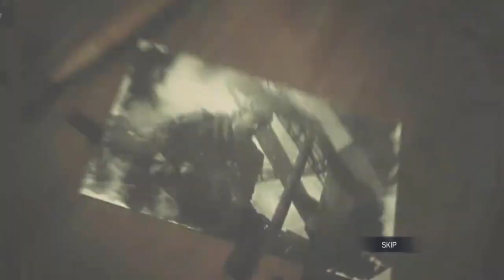CALL OF DUTY MOBILE - SPAWN TRAP (FRONTLINE - KILLHOUSE)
CALL OF DUTY MOBILE - SPAWN TRAP  (FRONTLINE - KILLHOUSE) NO COMMENTARY GAME-PLAY/WALK-THROUGH
◙  ABOUT FRONTLINE MODE

Frontline is a good gamemode to get high kills plus without getting worried of enemy random spawn. You just need a good position to spawn kill an enemy. Since there are no random spawn in this game mode you don't need to worry about your position that much. Reach the kill limit of 50 to win the match.

◙  ABOUT KILLHOUSE MAP

Killhouse is based on the tutorial level “F.N.G.” from Call of Duty 4®: Modern Warfare®.
This warehouse out in the United Kingdom has been converted into an obstacle course for soldiers training within an SAS military base.
To account for the increased commonality of urban warfare, the roughly symmetrical course is littered with brick and wooden walls, shipping containers, sandbags, and ruined cars.
At the warehouse’s center is a wooden watchtower where soldiers in training begin their exercise while their superior offices watch them run the course.

DOWNLOAD COD:MOBILE

RATING

◙ Play Store : 4.5/5   ◙ App Store : 4.8/5    ◙ Facebook : 4.5/5

SELECT TO 1080p HD FOR ULTRA GAMING EXPERIENCE.